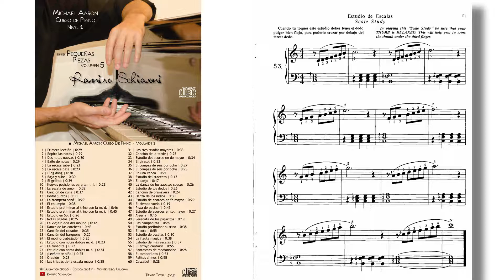Michael Aaron: Nivel 1, Pieza No. 53